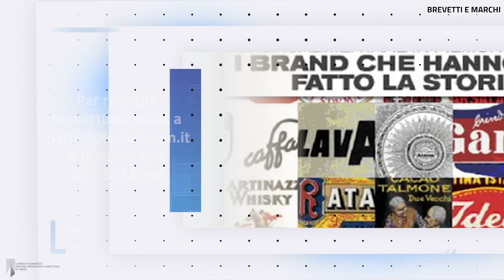Camera di Commercio News: Brevetti e Marchi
brevetti proprietaindustriale depositomarchi Il terzo episodio del nuovo "TG Servizi" della Camera di commercio di Torino spiega tutto quello che facciamo per diffondere la cultura brevettuale e ovviamente come depositare marchi e brevetti.